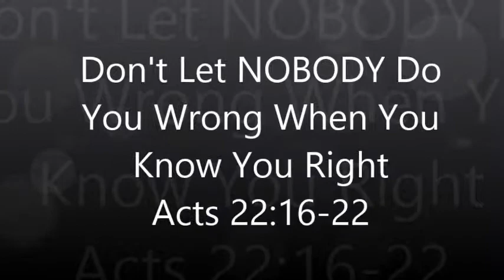Don't Let Nobody Do You Wrong When You Know You Right